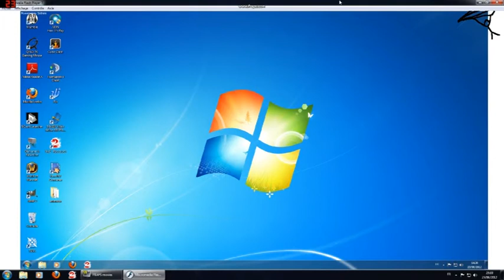animatoreus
petite animation pour les 10 ans du site koreus.com
inspirée d'"animator"